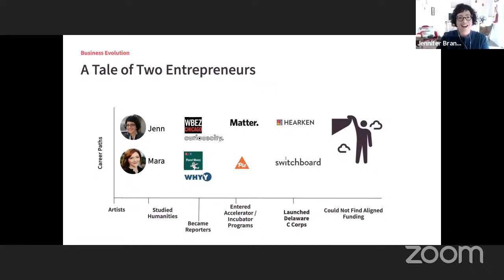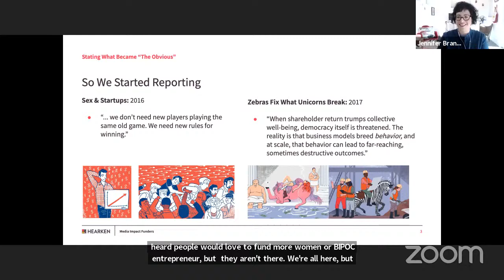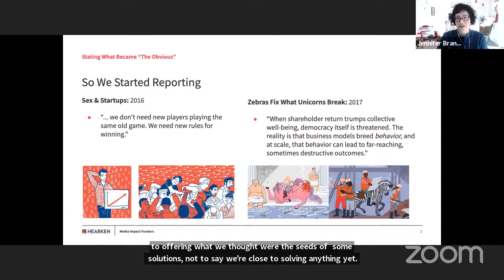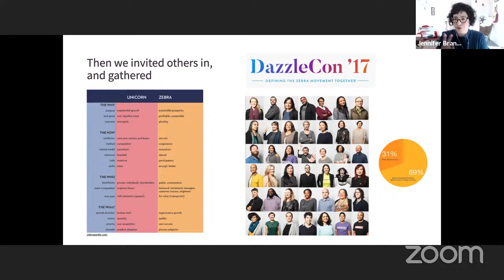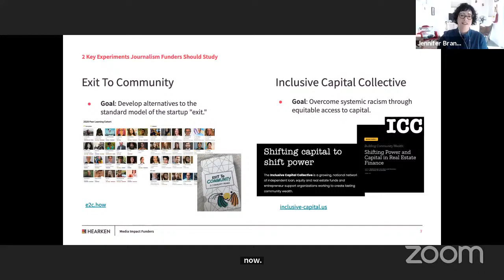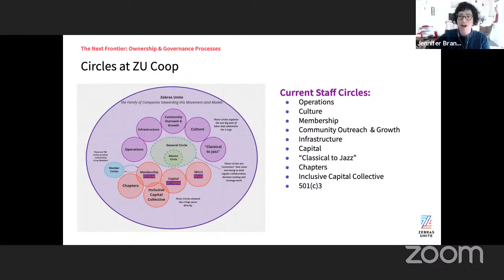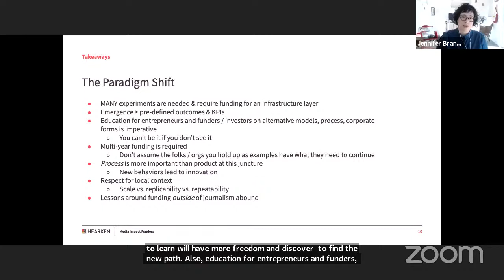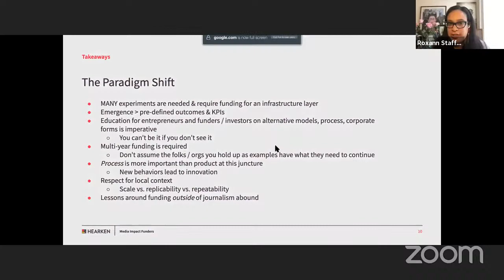Refining our priorities and caring for each other in order to revive local news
Over the years, we’ve tracked and reported on the encouraging increase in philanthropic giving to journalism. Philanthropy has continued to step up in innovative ways to provide critical support amid mounting financial pressures for local news—especially within the last year due to the ongoing pandemic. But despite these efforts to build and sustain healthy news ecosystems in communities across the country, local news is too often still failing to serve those communities.

As a community of funders, we know we can’t fix everything and, in many ways, we don’t have to. While the changing ecosystem has often been lamented as a collapse, we’re hopeful: local news is reinventing and reimagining itself in new ways. And as more funders invest in local journalism, it’s important that we continue to align our strategies to impact a field that’s navigating woeful inequities, threats from Big Tech and waves of disinformation. While each of our foundations have different strategies and approaches, how do we re-examine power and redefine resources—and value—to create media that communities need?

Most importantly, how do we care for everyone—our grantees, partners, communities and one another—during that reexamination?

We’ll start the session with award-winning spoken word poet, speaker and storyteller Hannah Hasan to ground our discussion and then we’ll dive into strategies with our panel of experts and hear how funders can help innovate through the current journalism crisis.

Speakers:

Jennifer Brandel, co-founder, Zebras Unite
Jean Friedman-Rudovsky, Co-Executive Director, Resolve Philly
Hannah Hasan, spoken word poet, speaker and storyteller
Silvia Rivera, Business Strategist, Listening Post Collective
Roxann Stafford, Managing Director, Knight-Lenfest Local News Transformation Fund
Anita Zielina, Director of Strategic Initiatives, Craig Newmark Graduate School of Journalism